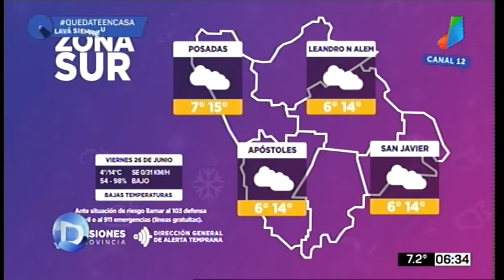El tiempo en Misiones para hoy viernes 26 de junio